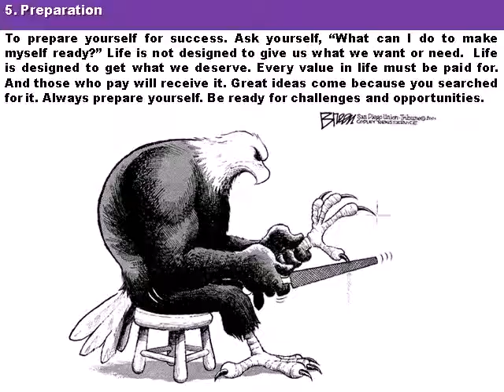yes i can1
TRAINER KERALA:
Faculty profile:
Mr T Raghunatha Panicker is a 'corporate trainer' with 27 years of experience in various positions .. Now working as a head operation of a company based at Cochin.
Besides for many organizations, conducted training for schools/colleagues etc... He has an experience of more than two decades in Leadership Development, HRM, Training, Performance Enhancement Coaching etc.  He has proven expertise of grooming and transforming Leaders, based on a foundation of an empowering self belief system, mutual trust, discipline and ownership.
Highly result oriented, inspirational training by the Success Coach with 27 years of experience in Training/ Sales/
Marketing/ operation/Management/HR.
Conducting workshops for organizations/schools colleges etc...